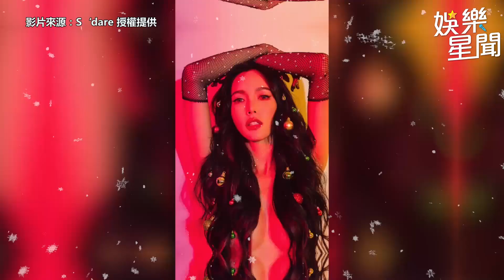胸型全看光！拐拐透膚4戰袍大放送 上空羞喊：不能太近｜@star_world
S‘dare授權提供